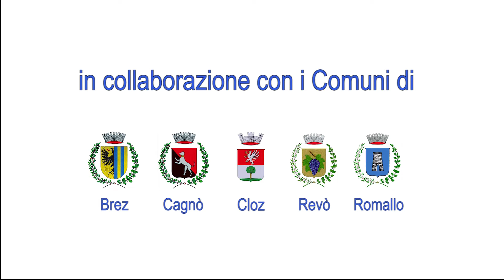"Anelli di Stagioni" - Coro Maddalene - Trailer HD (M. Bellio, 2013)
"Anelli di Stagioni" è un documentario realizzato nel 2013 da Michele Bellio.
Protagonista del film è il Coro Maddalene di Revò, Val di Non, Trentino.
Attraverso 13 canzoni tratte dal repertorio tradizionale dei canti di montagna, il film racconta la storia della Val di Non, partendo dall'inizio del '900 e passando attraverso la Prima Guerra Mondiale, l'emigrazione, l'agricoltura e i mestieri di un tempo, i giochi sul sagrato della chiesa, la fede... Ricostruzioni si alternano a documentazioni fotografiche d'archivio, mentre le voci dei coristi ci accompagnano attraverso gli anni...

La colonna sonora del trailer è tratta dalla canzone "La cantata delle Maddalene", parole di Pio Fanti, musica di don Renato Valorzi.